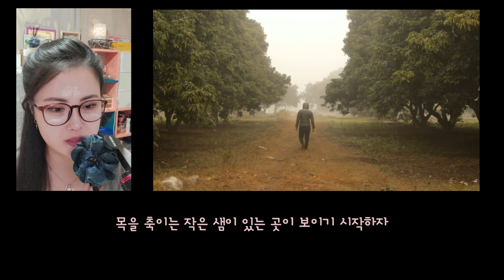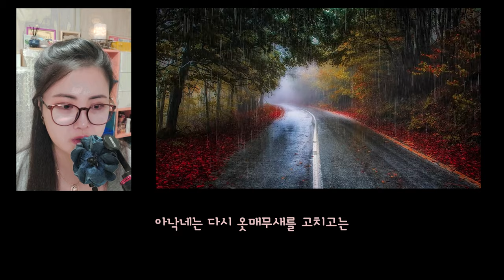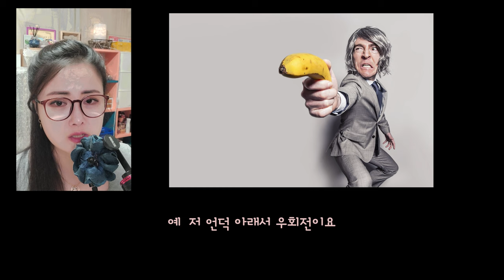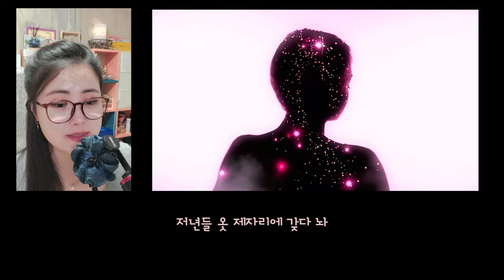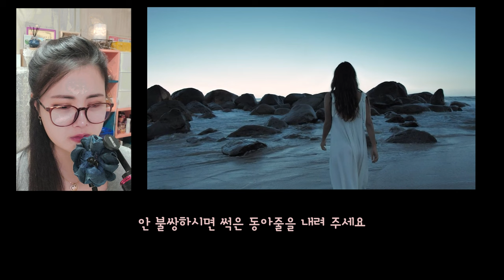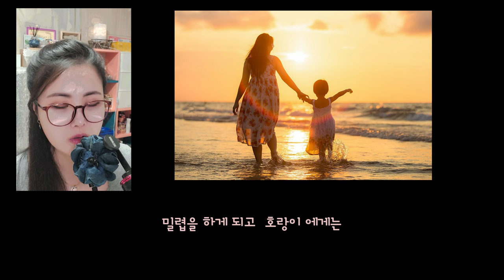[별별미스테리]여보 천년만년 함께 살아요 이것이 공포 ? You and your wife live a long timeㅣ아스트리드별별미스테리 ㅣ 구전괴담 선녀와나무꾼그리고구미호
[별별미스테리] 천년만년 살 떨리는 공포란? What is the fear of thousands of years? ㅣ아스트리드별별미스테리 ㅣ 구전괴담 ㅣ 선녀와나무꾼그리고구미호

                                                          자유게시판(럭비볼)님 감사합니다

■화면을 끄시고 소리만 들으시면 덜 무섭습니다♡

■별별미스테리 : 귀로듣는 소름돋는 실화
                             예전부터 유명한 괴담
                             미스테리 사건
                             여러가지 경험담
                             공포체험담

■나레이션으로 편하게 들으실수 있도록 전해드립니다

■모든분들의 의견을 존중합니다

■본 영상은 이해를 돕기위해 여러 자료를 사용하고
    있습니다

■비지니스 및 제보 문의 카톡 jinrang7

감사합니다

🔰추천채널

🔰추천영상🔰